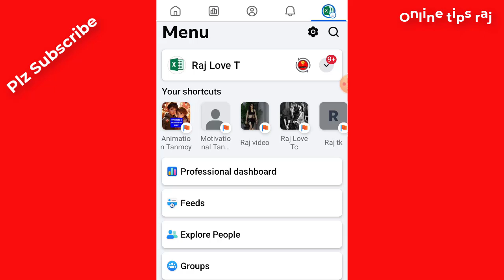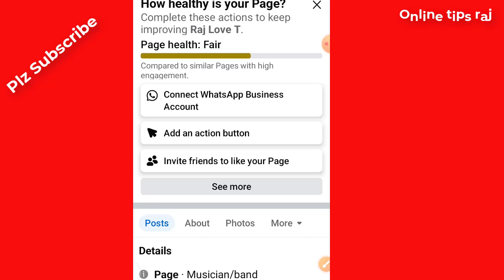Facebook Followers বাড়ানোর উপায়। Facebook Video viral kivabe korbo / Free Facebook Followers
Facebook Followers বাড়ানোর উপায়। Facebook Video viral kivabe korbo. Free Facebook Followers. How to increase followers on facebook. Facebook free followers. Video viral tips.

viral video
how to go viral on facebook
facebook followers settings
facebook followers
how to increase followers on facebook facebook followers বাড়ানোর উপায় increase facebook followers
facebook followers বাড়ানোর উপায় followers on facebook
facebook page followers বাড়ানোর উপায় facebook real followers
facebook auto followers
followers facebook